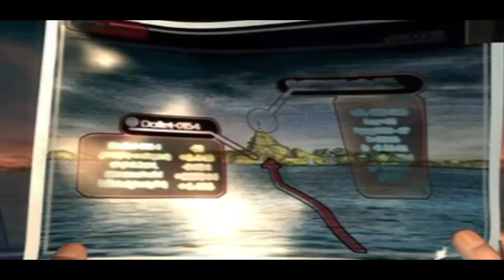Final Fantasy VIII Walkthrough - Part 9: CallumSee (First Mission)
Welcome to my Final Fantasy 8 Playthrough, I'll be completing the game at my own pace and invite you to join me and have fun with the adventure, thanks for watching and if you enjoy please like a share!

Keep Crusading!